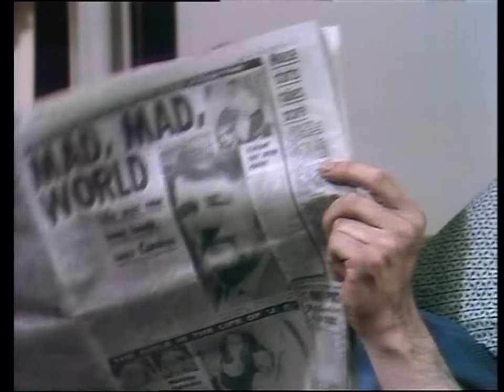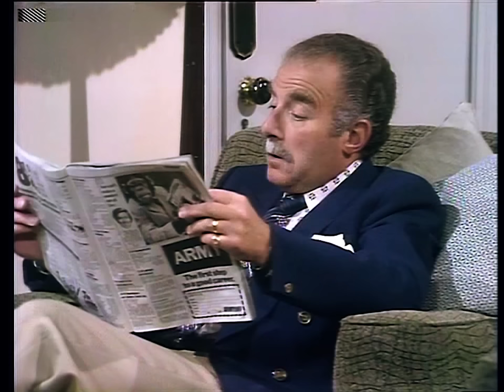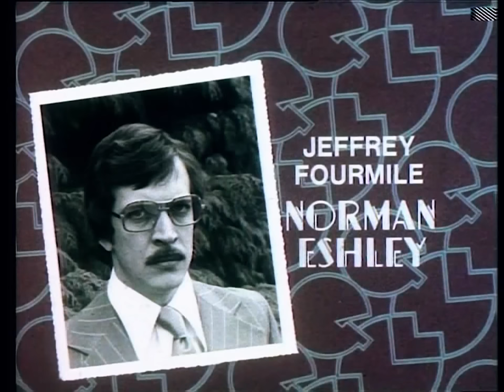George & Mildred - S01E06: Where My Caravan Has Rested (1976)